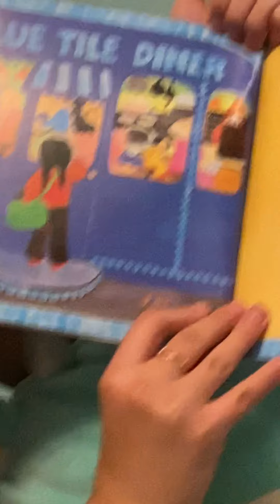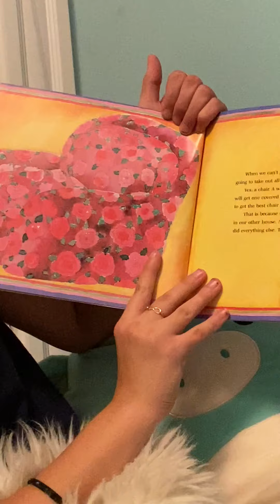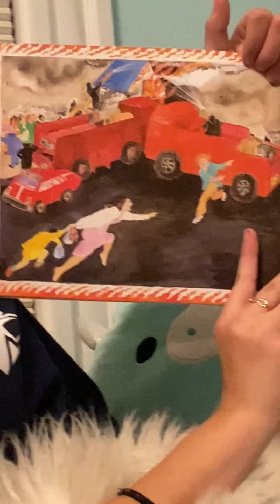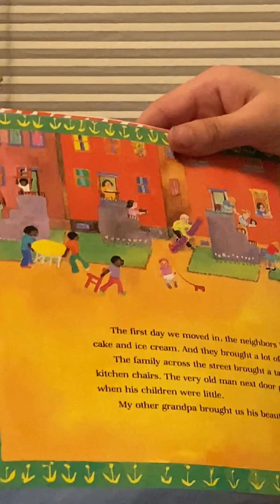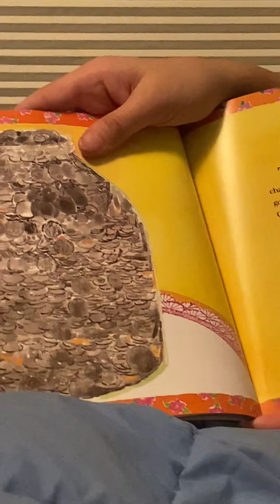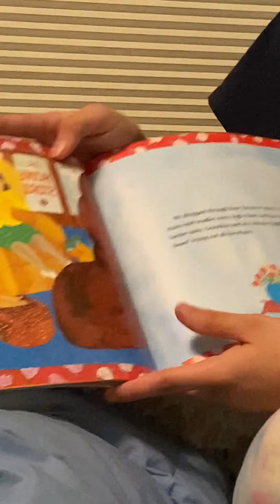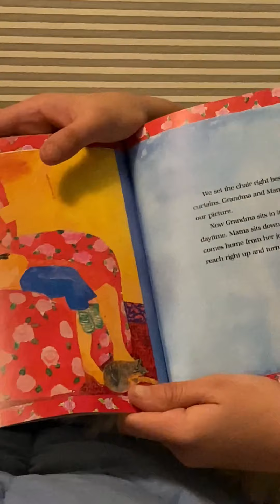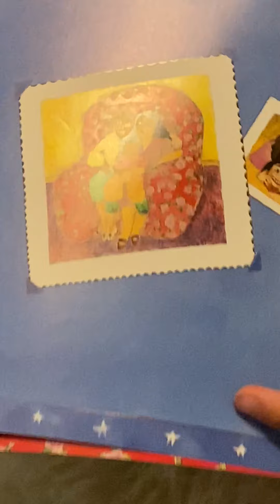Storytime with Adele - A Chair for my Mother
Join Adele for a heartwarming story about a little girl who, with the help of her mother and grandmother, saves up coins to buy a comfortable chair for their apartment after their furniture was burned in a fire.